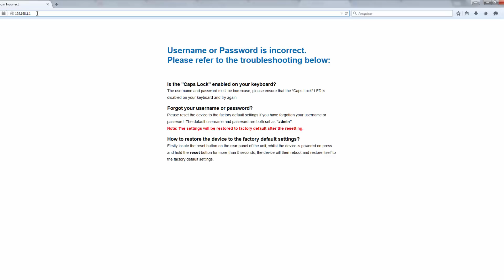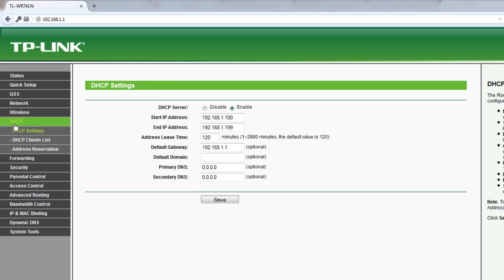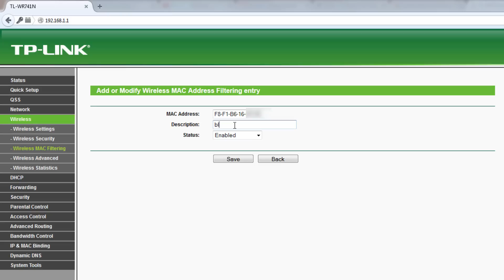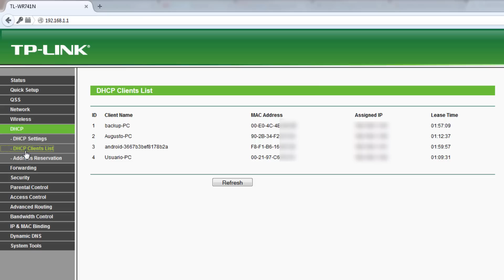Como saber se seu vizinho esta roubando sua internet e como bloquear | TUTORIAL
Você suspeita que seu vizinho esta roubando seu sinal Wifi? No tutorial de hoje vou mostrar para vocês como saber se seu vizinho ou qualquer outra pessoa esta roubando sua internet e como bloquear este intruso.